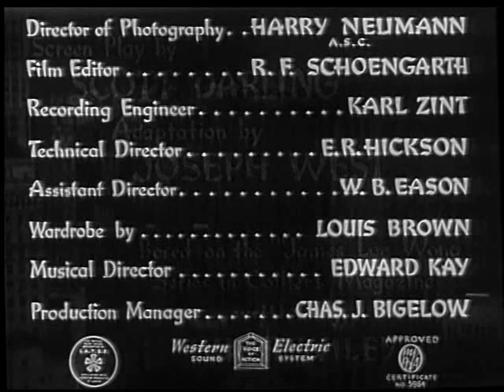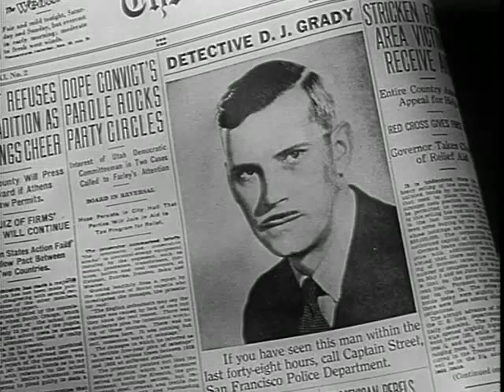Mr. Wong - The Fatal Hour - 1940 - Boris Karloff as the Asian Detective Mr. Wong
These movies are problematic in that they are a racist representation of asians by white actors. However, they star the incredible Boris Karloff and are a product of their time.

When Captain Street's best friend Dan Grady is murdered, Street enlists the help of Chinese detective James Lee Wong. Mr. Wong uncovers a smuggling ring on the waterfront of San Francisco and unmasks the killer, though not until several more murders occur.

Director
William Nigh

Writers
Scott Darling(screenplay)George Waggner(adaptation)Hugh Wiley(based on the "James Lee Wong" Series in Collier's Magazine written by)

Stars
Boris Karloff Marjorie Reynolds Grant Withers